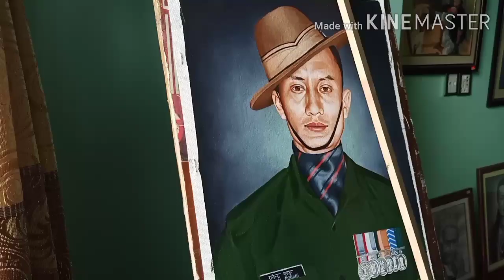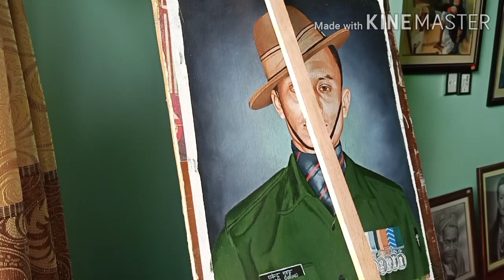Oil painting of Rajan gurung (photo and video collection)